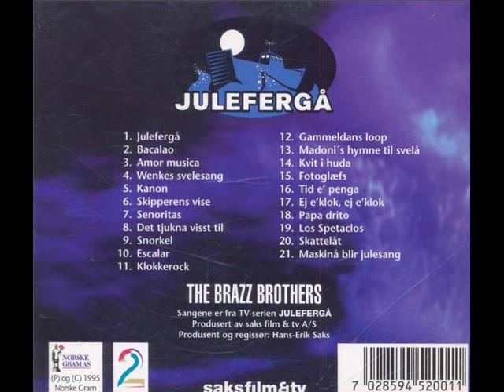The Brazz Brothers - Papa Drito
Band: The Brazz Brothers
Album: Julefergå
Låt: Papa Drito
Spor: 18
År: 1995
Sjanger: Moderne Jazz / Brazz / Humor
Vokal: Jan Magne Førde
Kor: Runar Tafjord, Stein Erik Tafjord